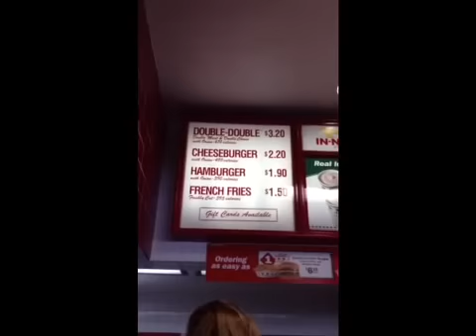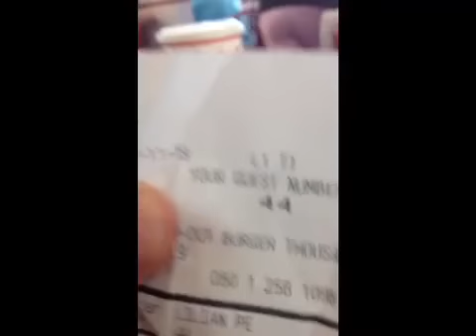Antonio's "In And Out Burger" adventure